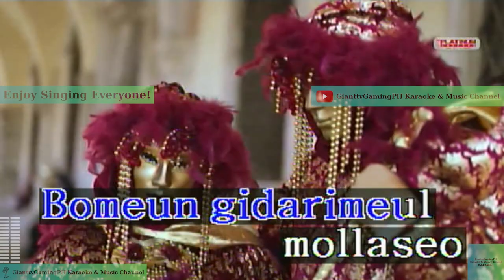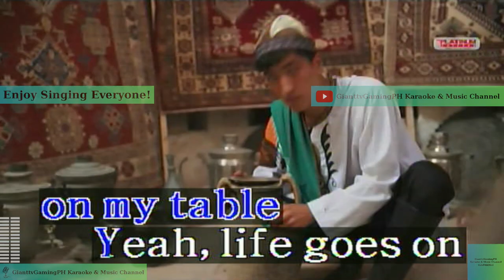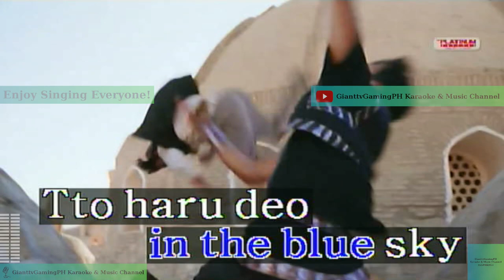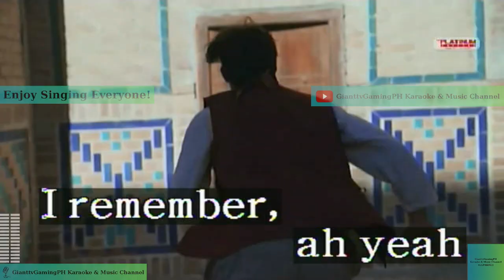Life Goes On - BTS (Karaoke/Lyrics/Instrumental) HD